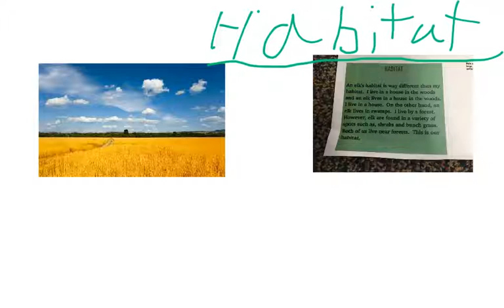2016 Mrs. Kantola's Class